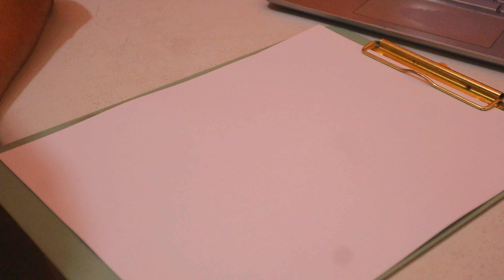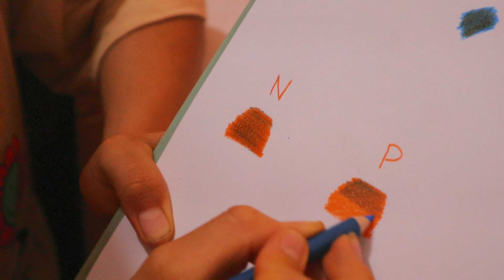COMPRE PRISMACOLOR asi que vamos a inspeccionarlos xd